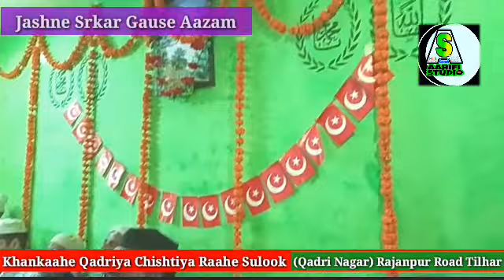Habeebe Khuda ka Nazaara karun main New Naat e paak